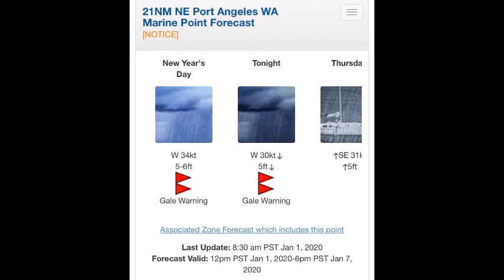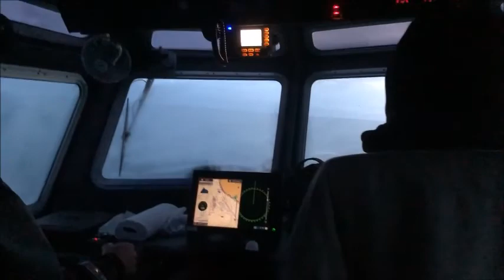RBS SAFE Boat Voyage to Victoria, Canada Jan. 2020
RBS SAFE Boat trip from Port Orchard, WA to Victoria, BC. (Chameleons VOX- Second Skin).